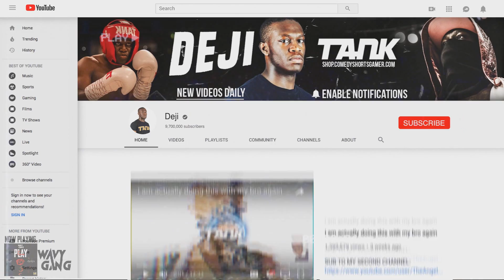THE WORST GLITCH IN FORNITE HISTORY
Use code: comedyshortsdeji

Leave A Suggestion Of What You Wanna See On This Channel